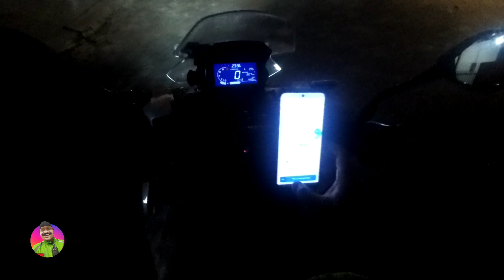Gofood Nasi Goreng Camar 1 #1342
Gofood Nasi Goreng Camar 1 di kawasan Camar Bintaro Jaya 3 yang sekarang pindah lokasi ke kawasan Camar juga tapi patokannya  seberang TK Kidea Camar, ketika diambil gambar di video ini masih di lokasi yg lama dan juga kalau dicek di gofood tutup, mungkin bisa langsung datang ke lokasi atau order pakai layanan lain, cari di google map "nasi goreng camar 1" pasti ketemu lokasinya, selamat mencoba 😁😁😁